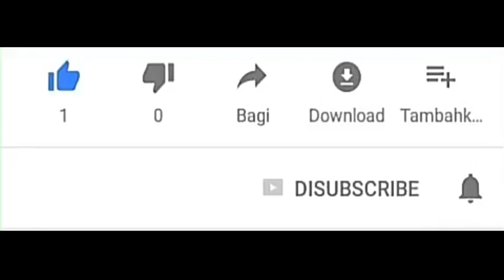I GOT A TEA TIME EMOTE & BLOODY SKULL BACK SKIN - FREE FIRE DUAL WHEEL EVENT - GAMING BIPLAB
Related Topic:-
i got a tea time emote & bloody skull back skin
free fire dual wheel event
Gaming Biplab
Garena Free Fire
dual wheel event full details
free fire new event dual wheel
how to get free new chair emote
chair emote event
free fire new chair emote